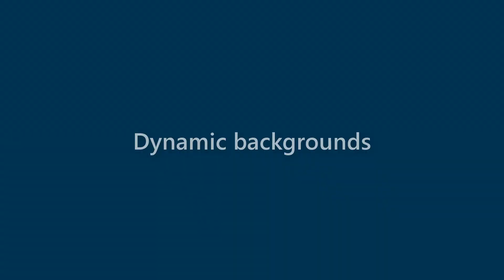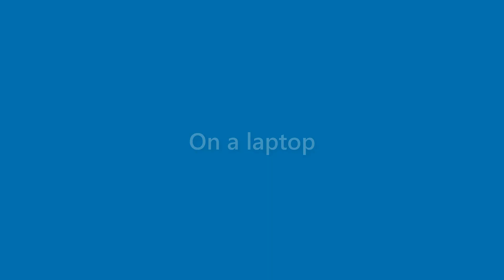Alexandria Coleman - appearance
Name Look - Alexandria Coleman - appearance. In this video we present "Alexandria Coleman" name look and feel in various scenarios.
This video will cover:
How does "Alexandria Coleman" look as a personal letterhead?
How does "Alexandria Coleman" look on a business card?
How does "Alexandria Coleman" look on a computer/laptop screen?
How does "Alexandria Coleman" look with different background colors?
How does "Alexandria Coleman" look with various fonts?